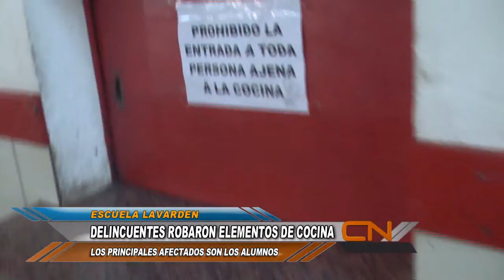ROBO EN LA ESCUELA LAVARDEN